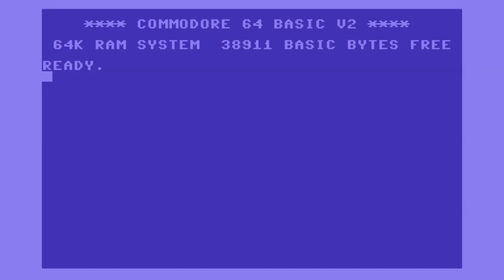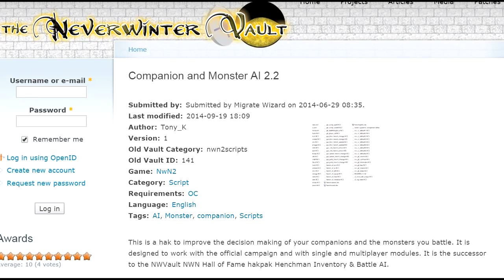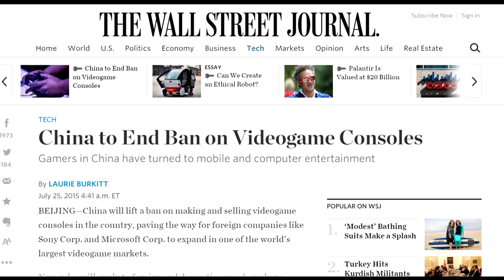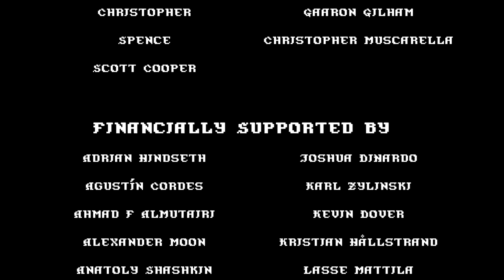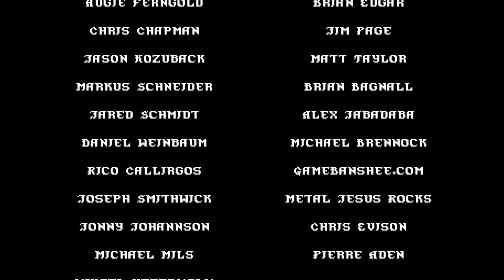Matt Chat 301: Chris Avellone on Siege of Dragonspear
Chris Avellone is the best! After hearing about the snafu with the missing segment last week, Chris volunteered to redo it! It's all about Baldur's Gate Siege of Dragonspear this week, one of the most exciting expansions ever.